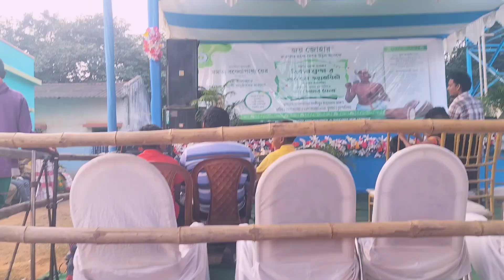Jhargram District Joy Johar Mela2024 //Piyalgeria//Gajipur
Sanam nenel pera ko ing pasta khon goroj mesa god Johar, Video kusi aa khan like pe share pe comments pe ar nokan video nel bakhra subscribe tara kag pe sur re menag kag bell (icon)button click kate nowa channel Sao te jotao tahen pe.

Johar ge sanam ko

Thanks to everyone watch my video.